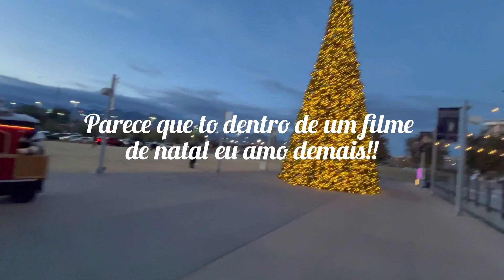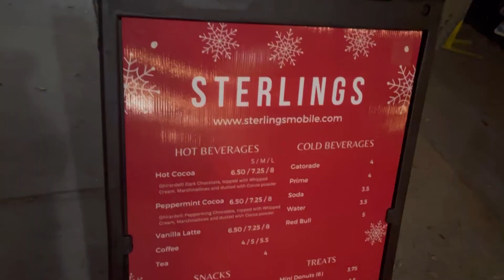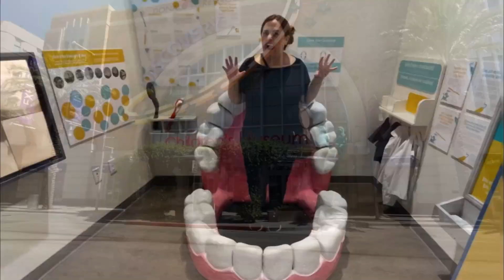Decoração Shopping Downtown Summerlin e Loja At Home | Natal em Las Vegas 2023